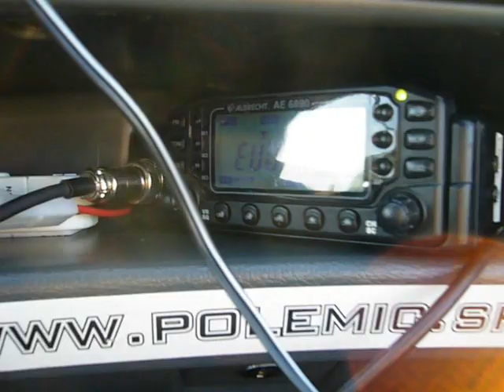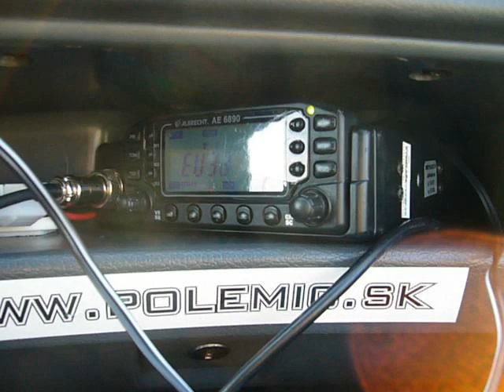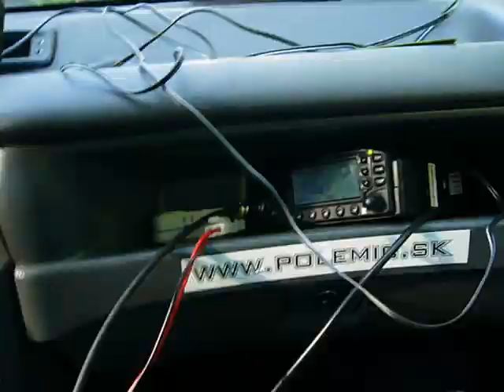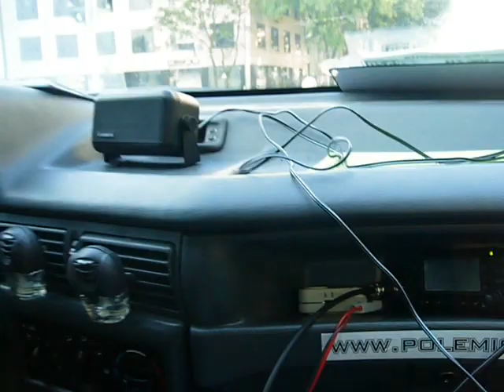EBH 2012 - Exp. PBH - Kamzík (406m.n.m.) - posledné spojenie o 7 ráno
Palo BA robí posledné spojenie pre exp. Komando z inej kóty ako mobil